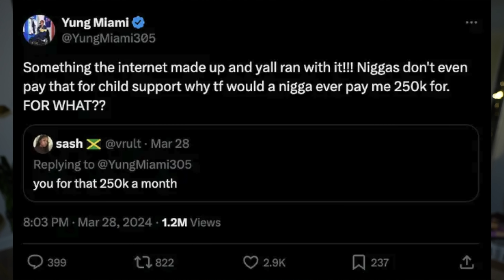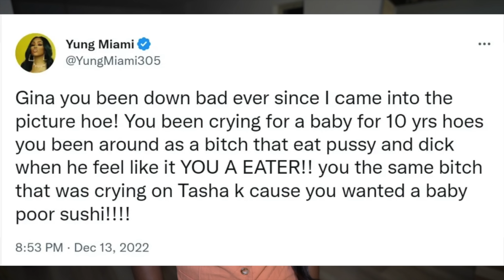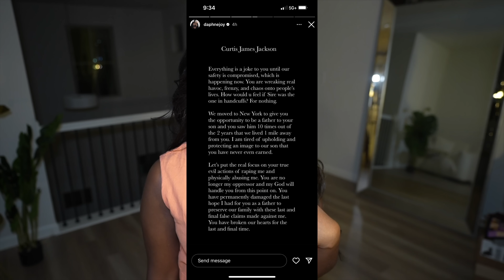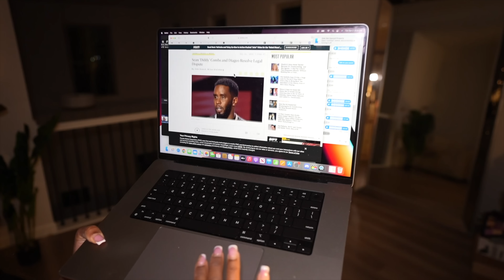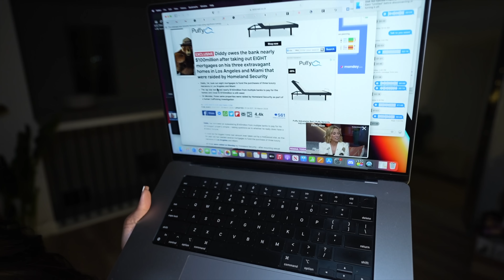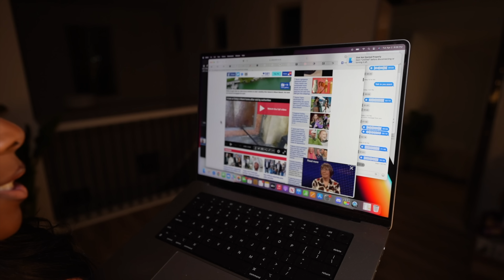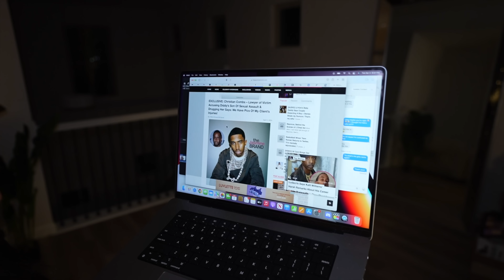Yung Miami Denies PINK POWDER PUFF GIRL Accusations, Diddy's SON LAWSUIT + MORE!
Come to Cartagena with me!

JESSIE WOO
JESS A COUPLE THINGS IG: @jessacouplethings